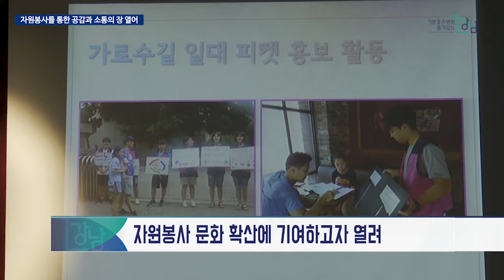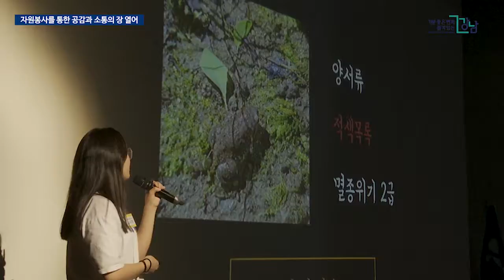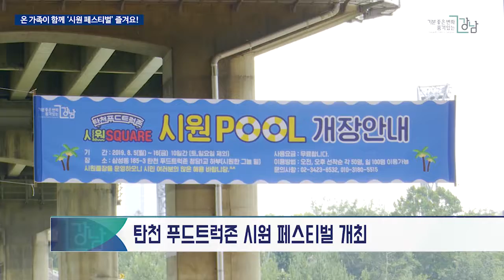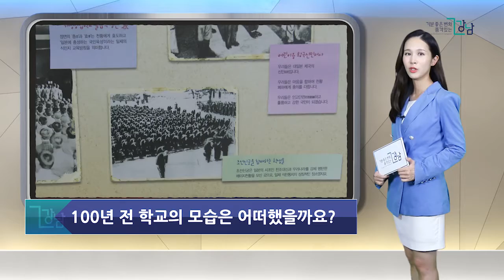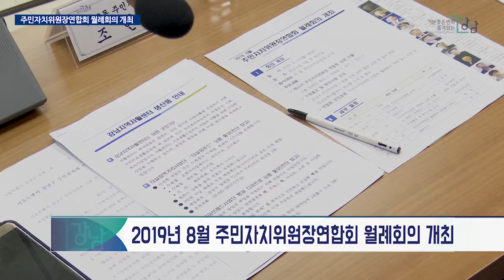2019년 8월 셋째주 강남구 종합뉴스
1. 이그나이트(Ignite) 강남’을 개최했습니다.
2. 온 가족이 함께 즐기는 ‘시원 페스티벌’이 열렸습니다.
3.  8.15 광복절 기념 구청 로비 전시를 개최합니다.
4. 주민자치위원장 연합회 8월 월례 회의를 개최했습니다.